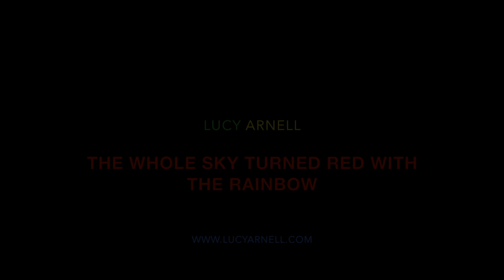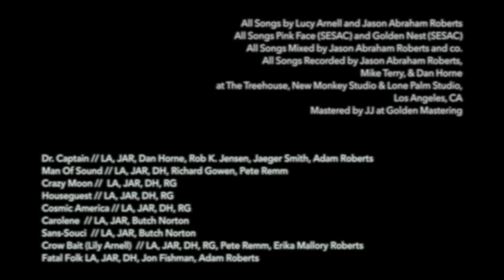Lucy Arnell - The Whole Sky Turned Red With The Rainbow (Official Video) FULL ALBUM STREAM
'The Whole Sky Turned Red With The Rainbow' is the first full length release from singer / songwriter / guitarist Lucy Arnell.

Produced by Jason Abraham Roberts.

All songs Pink Face (SESAC) and Golden Nest (SESAC)

Liquid Lightshow by Mad Alchemy

1. Dr. Captain (0:05)
2. Man Of Sound (3:50)
3. Crazy Moon (8:00)
4. Houseguest (11:09)
5. Cosmic America (15:15)
6.Carolene (20:14)
7.  Sans-Souci (23:32)
8. The Ones You Love (26:15)
9. Crow Bait (28:50)
10. Fatal Folk (35.00)